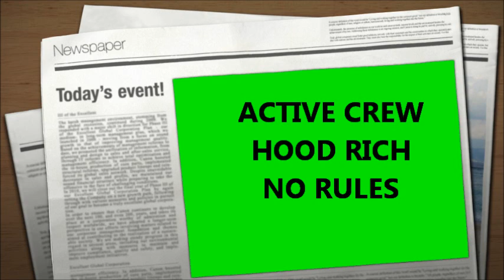IZZYS PERFORMANCE GRAND NATIONAL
AT IRWINDALE IZZYS PERFORMANCE G,BODY